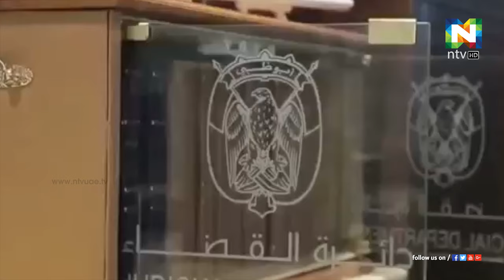അബുദബിയിലെ കോടതിയില്‍ ഇനി ഹിന്ദിയിലും പരാതിപ്പെടാം.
ഇനിമുതല്‍ ഹിന്ദിയിലും പരാതികള്‍ നല്‍കാന്‍ സാധിക്കും.
അബുദബി ജുഡീഷ്യല്‍ ഡിപ്പാര്‍ട്ട്മെന്റാണ് ഇന്ത്യയുടെ ഔദ്യോഗിക ഭാഷയായ ഹിന്ദിയില്‍ പരാതിപ്പെടാനുള്ള സൗകര്യം ഒരുക്കിയത്.
ഇതിന്റെ ഭാഗമായി അറബിക്, ഇംഗ്ലീഷ് ഭാഷകള്‍ക്ക് പുറമേ ഹിന്ദി കൂടി ഉള്‍പ്പെടുത്തി കോടതിയിലെ അപേക്ഷാ ഫോമുകള്‍ പരിഷ്‌കരിച്ചു.
2018 നവംബറില്‍ ഇംഗ്ലീഷില്‍ പരാതിപ്പെടാനുള്ള സൗകര്യം ഒരുക്കിയിരുന്നു.